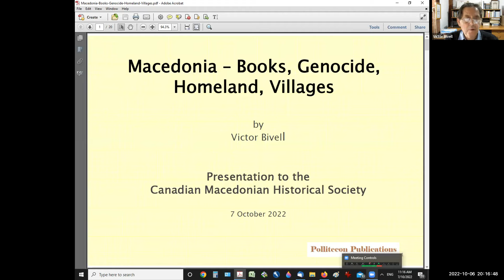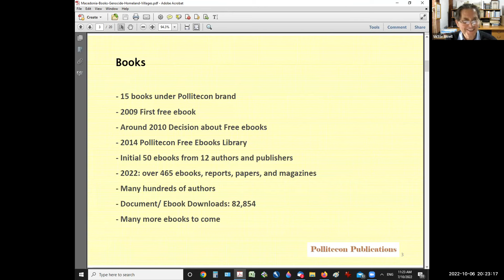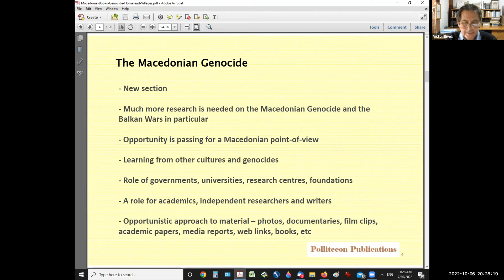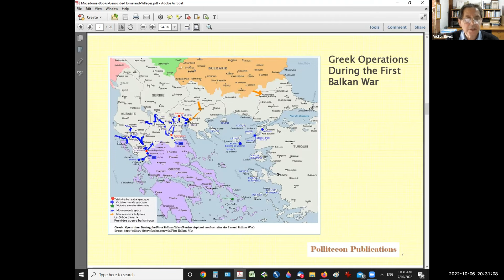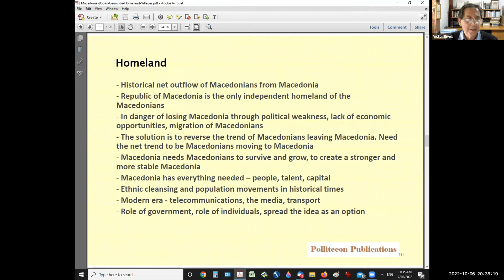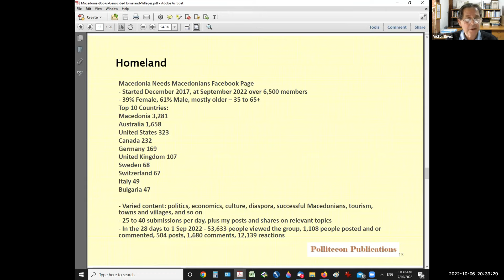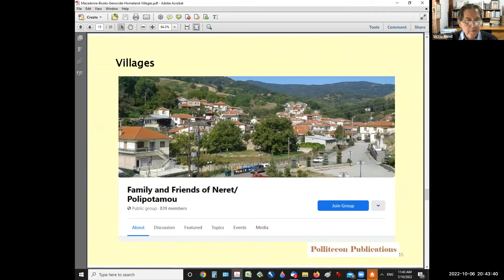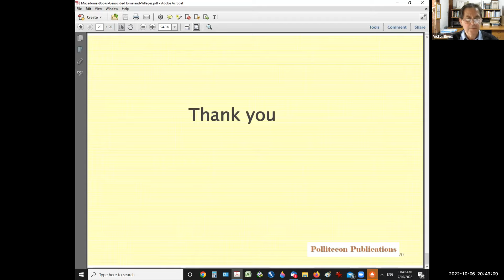CMHS Lecture Series: A talk with Victor Bivell on October 6, 2022.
A Talk with Victor Bivell on MACEDONIA, BOOKS,  GENOCIDE, HOMELAND & VILLAGES.